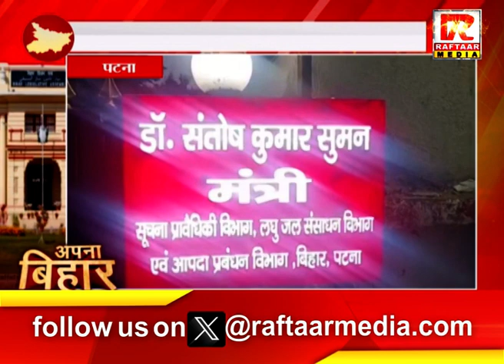पटना : हिंदुस्तानी अवाम मोर्चा ने फाइनल किया प्रत्याशी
Raftaar Media